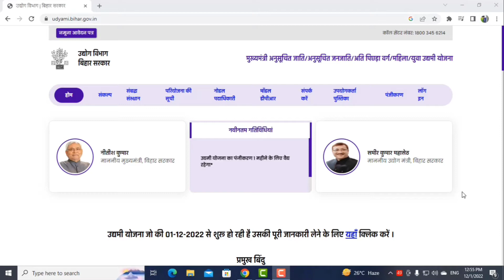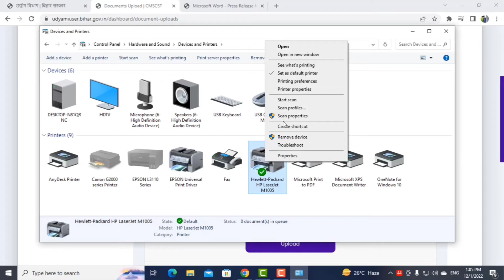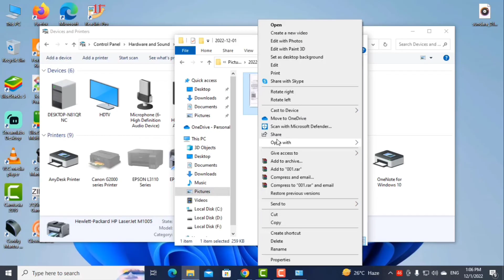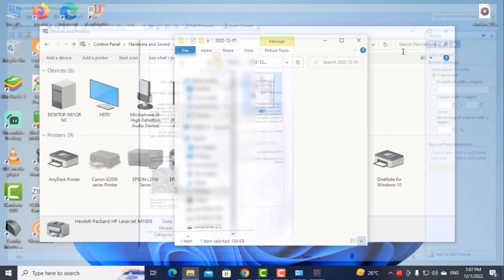Bihar udyami yojana form me documents kya upload karna hai l bihar udyami yojana documents upload